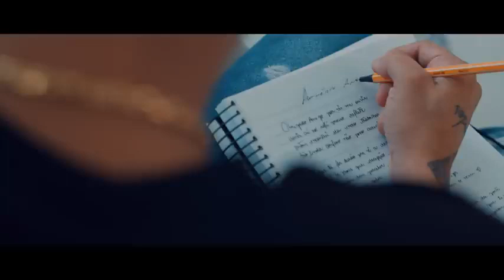Paula Guilherme e devinho Novais !